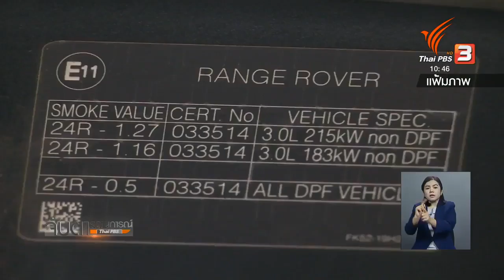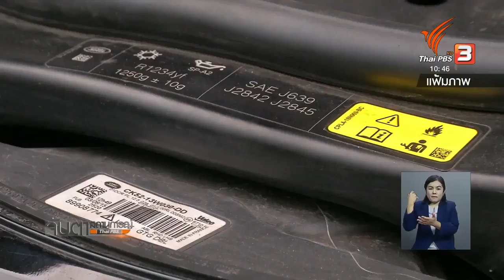30-04-61 ข่าวจับตาฯ : วิลาศ เร่งรัฐบาลเคลียร์ปัญหารถหรูThaiPBS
30-04-61 ข่าวจับตาฯ : วิลาศ เร่งรัฐบาลเคลียร์ปัญหารถหรูThaiPBS